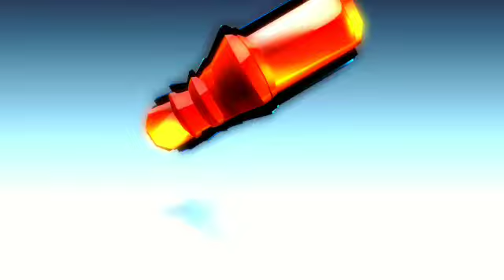UN MINUTO DE TU AMOR 2018 LIMPIA GRUPO LOS VILLANOS DEL SABOR